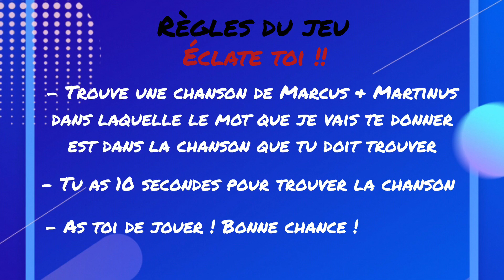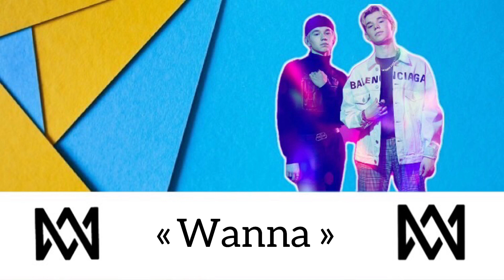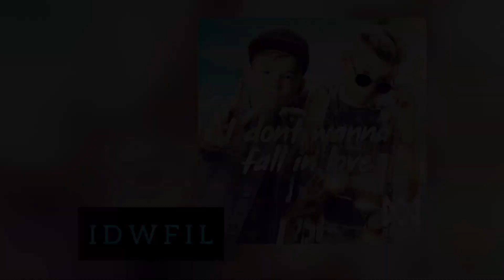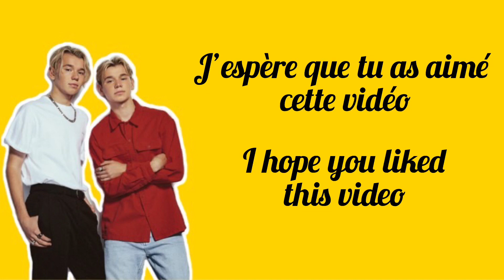Un mot = Une chanson - Marcus & Martinus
J’espère que la vidéo t’as plus

Alors as tu réussis à trouver une chanson de Marcus & Martinus grave au mot que je t’ai donner ? As toi de me le dire en commentaire 😉

Bisous 🥰